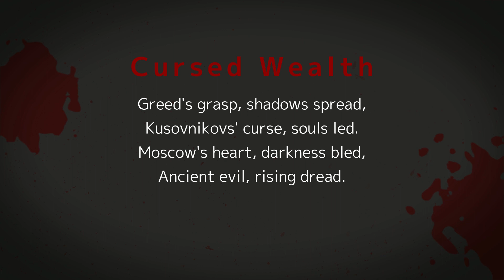The Curse That Swallowed Moscow Whole: The Terrifying True Story! | Mystical & Creepy Stories